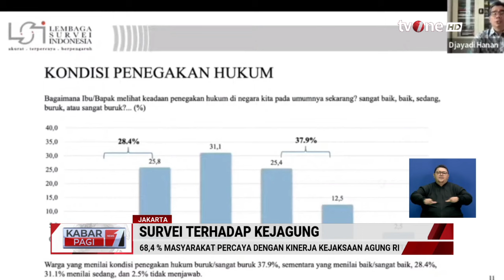Tingkat Kepercayaan Masyarakat Terhadap Kejagung Mencapai 68,4 Persen | Kabar Pagi tvOne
Kabar Pagi, - Tingkat Kepercayaan Masyarakat Terhadap Kejagung Mencapai 68,4 Persen | Kabar Pagi tvOne

Lembaga Survei Indonesia (LSI) mencatat sebanyak 68,4 persen masyarakat percaya Kejaksaan Agung akan mengusut tuntas kasus korupsi terkait PT Timah yang memunculkan kerugian negara hingga Rp271 triliun.

KABPAG01
FR01